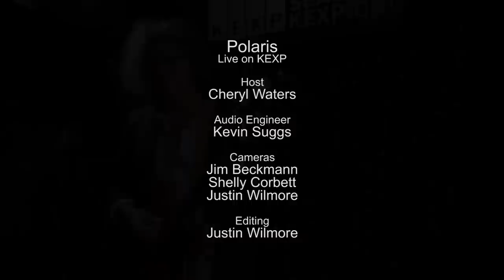Polaris - Hey Sandy (Live on KEXP)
presents Polaris performing "Hey Sandy" live in the KEXP studio. Recorded April 22, 2015.

Host: Cheryl Waters
Audio Engineer: Kevin Suggs
Cameras: Jim Beckmann, Shelly Corbett & Justin Wilmore
Editor: Justin Wilmore